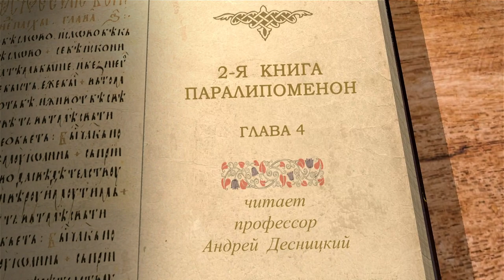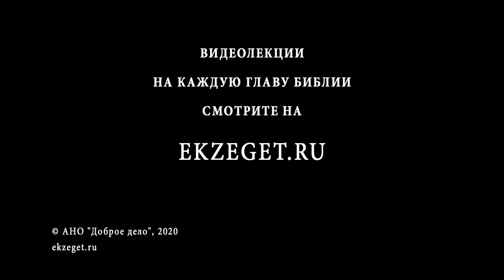2-я Книга Паралипоменон. Глава 4. Андрей Десницкий. Ветхий Завет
В четвёртой главе автор повествует о содержимом храма. Здесь мы узнаём, каким будет храмовой жертвенник. Автор даёт точные размеры - ширину, высоту и длину. Далее он рассказывает про бассейн, в котором будет совершаться омовение, и также указывает на его размерные параметры.